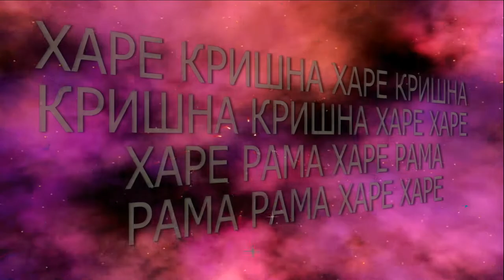11.12.2021 День явления Эдуарда Аркушина ИСККОН Днепр Украина